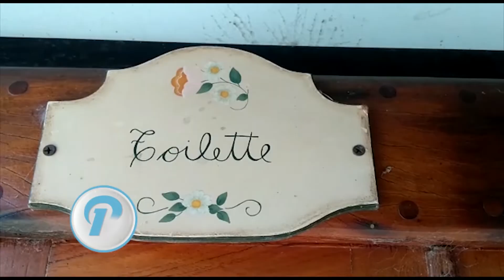VIAJAS AL EXTERIOR? CONOCE "FLY E" EN ROSARIO! TU COCHERA MAS SEGURA! ADEMAS LAVADO DEL AUTO!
A 5 MINUTOS DEL AEROPUERTO INTERNACIONAL ISLAS MALVINAS!